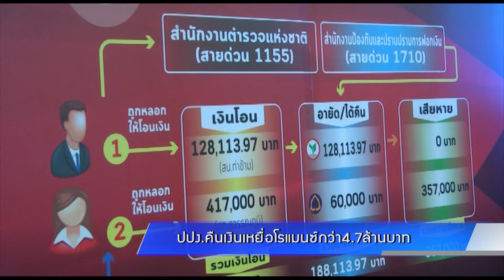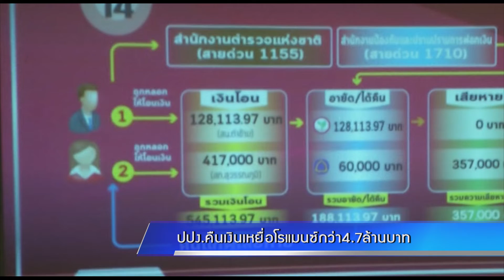ปปง.คืนเงินเหยื่อโรแมนซ์สแกมกว่า4.7ล้านบาท